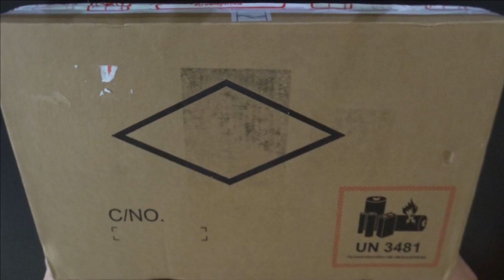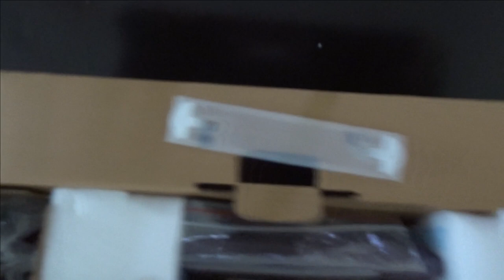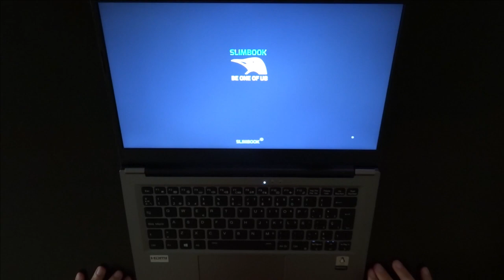Unboxing Slimbook Essential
Un dispositivo asequible sin renunciar a la calidad de la marca Slimbook.